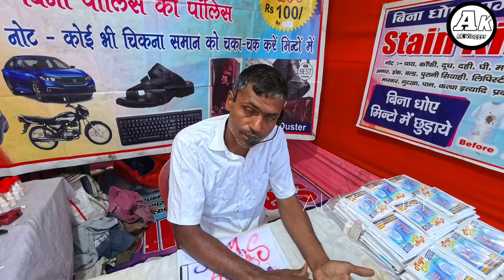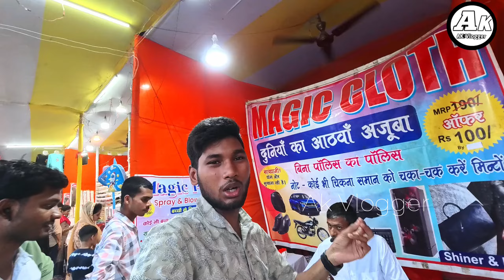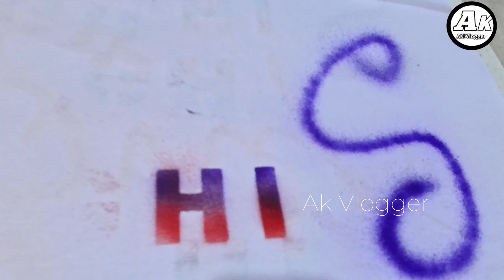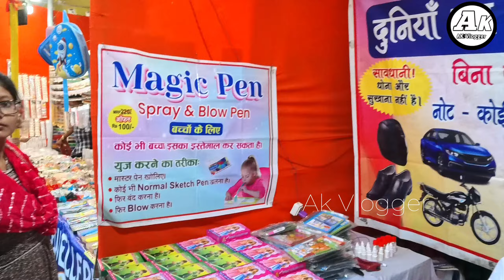*घंटो का काम मिनटओ में * कपड़ा को बिना धोये दाग निकाले l stain Clener l Akvlogger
Slip utsav mela
slip utsav mela katihar
indian craft mela katihar 2024
Katihar ka indian craft mela
katihar ka mela
rajendra stadium mela
indian craft mela
craft mela
mela

______________Thats All My Family __________